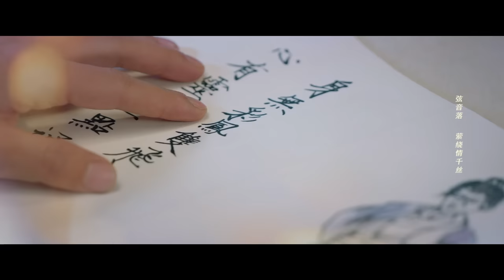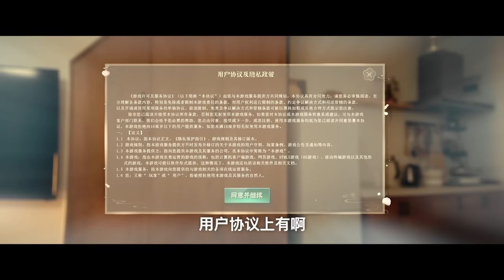[Multi-Sub]《公子不可求/Catch Up My Prince》01：刘奕畅、徐若晗共赴奇幻追爱之旅（刘奕畅、徐若晗领衔主演，夏宁骏、秦杉、王嘉萌）古装奇幻爱情片 | 剧盒独播剧场